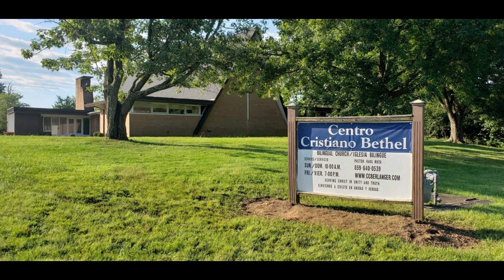Los ultimos 6 años CCB Erlanger/Last 6 Years of CCB Erlanger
Colación de Fotos
Collation of photos